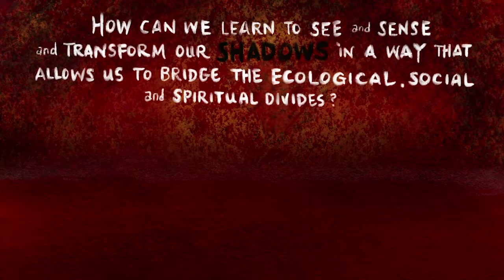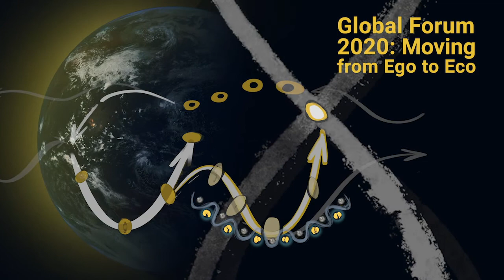Igniting the Fire, Block One of Global Forum 2020 - An animated scribing from Jayce Pei Yu Lee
Find the full animation in Block 1 of Global Forum 2020

The entire archive of the multiday event is freely available.

In this full animation, that you'll find in the block one archive section, scribe Jayce Pei Yu Lee artfully takes us through a visual summary of the opening session of this year's Global Forum. The session included a summary of the global situation of crises, opportunity, collapse and emergence. We hear from elders of the aboriginal Nyungar people of Western Australia, as we open up the wealth of exploration and collaboration that takes place through the rest of the forum.

Feel free to share this archive page with friends, family and colleagues as there is a wealth of content, resources, and possibilities to engage with as we continue to sense into what is wanting to emerge in these times.